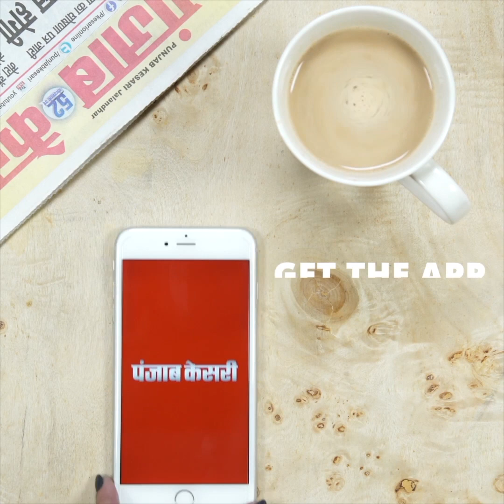‘CM योगी की भाषा ‘ठोक दो’ और ‘बुलडोजर चलवा देने वाली है’